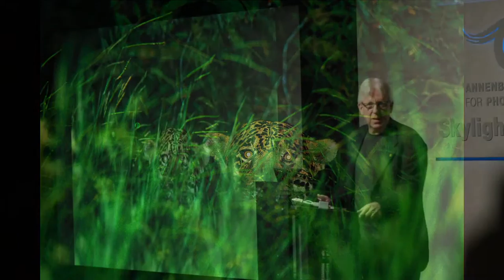Steve Winter on the Jaguar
Steve Winter discusses his career in wildlife photography, particularly his work with big cats and the LA cougars of the Santa Monica Mountains.